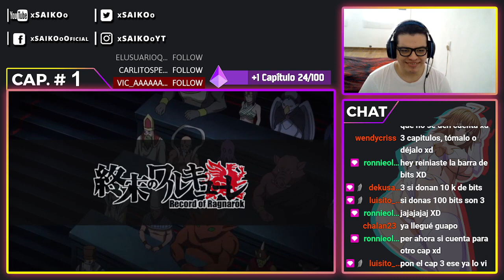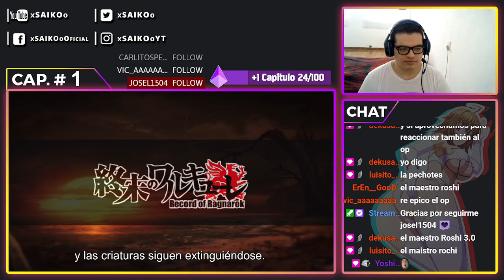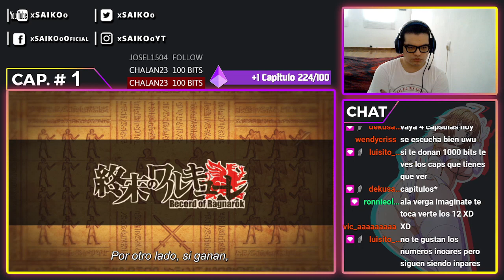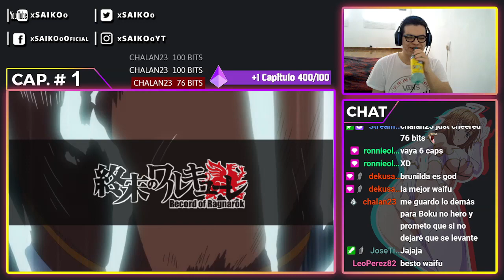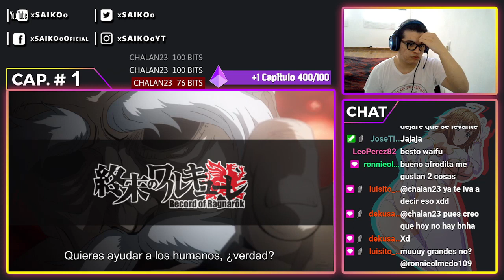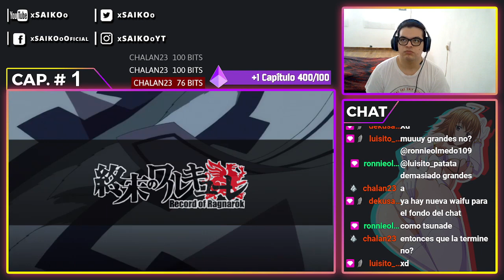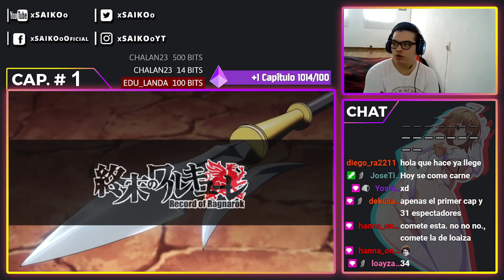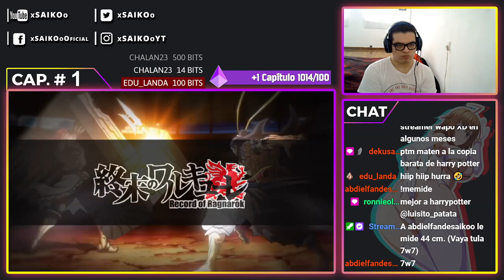SHUUMATSU NO VALKYRIE CAPÍTULO 1 | ¡RAGNAROK! | REACCIÓN - REACTION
📋(Pendientes)

Atte: xSAIKOoツ.